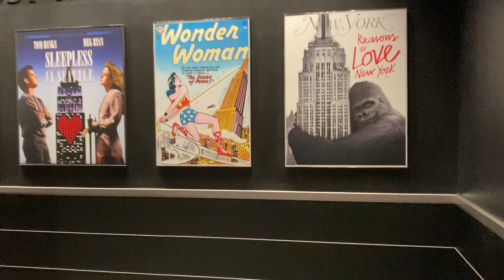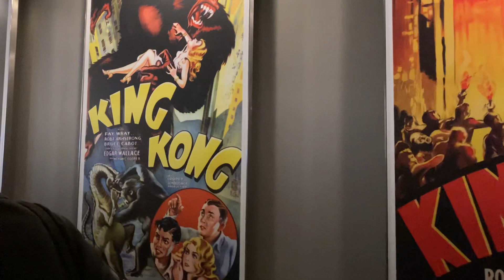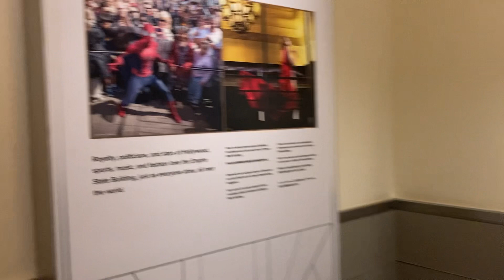Empire State Building 1